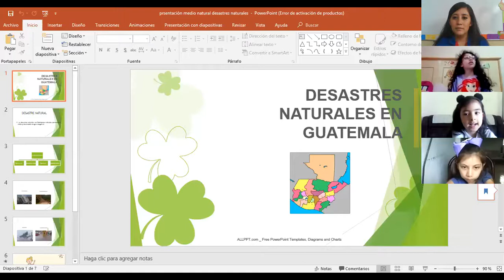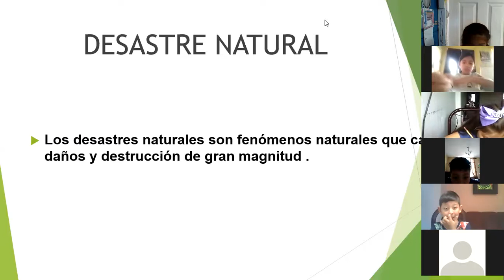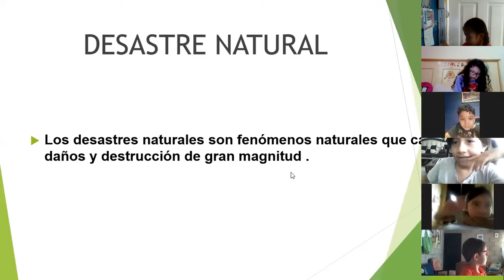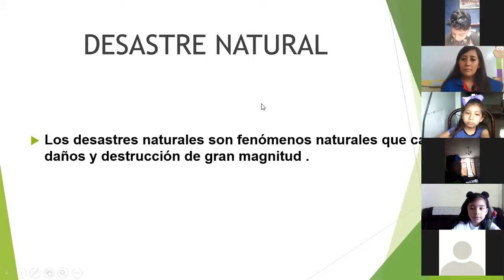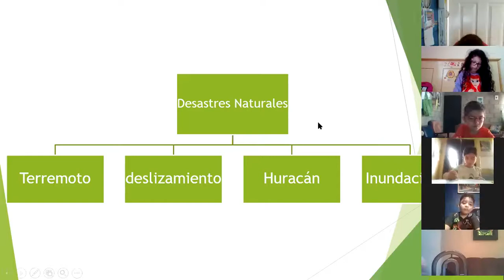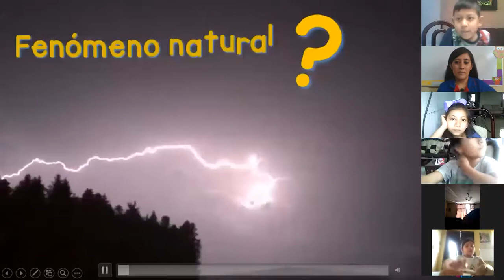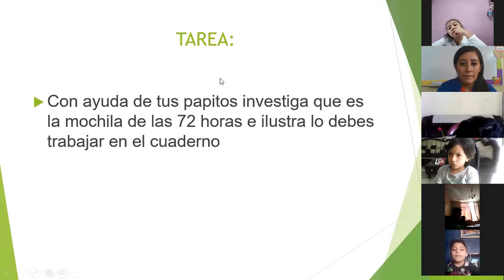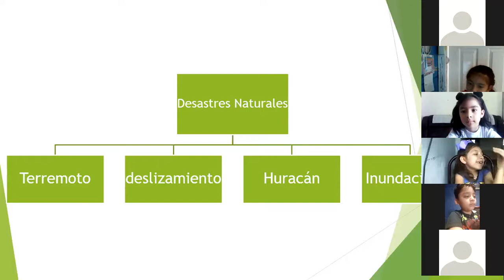JM/Primero A/ Medio Natural/ Desastres Naturales